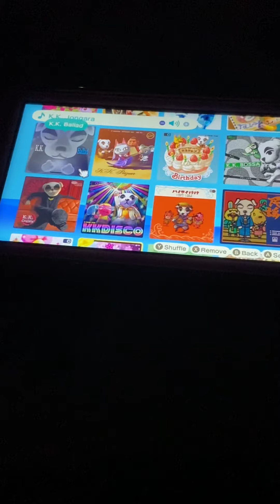Filbert sings Aloha K.K. and thinks there’s a wedding again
Surprise coming soon…